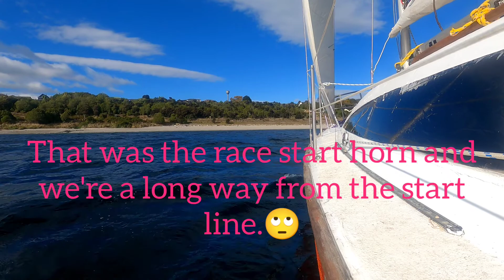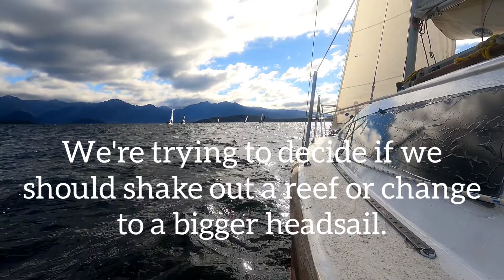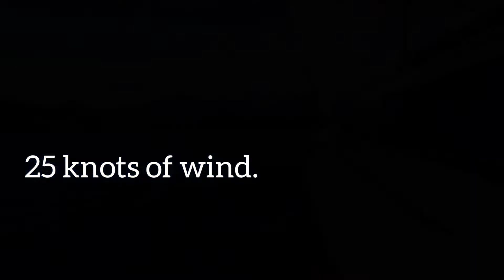30 June 2022